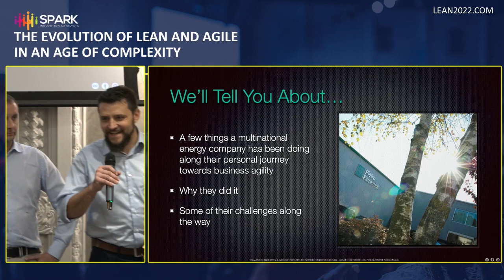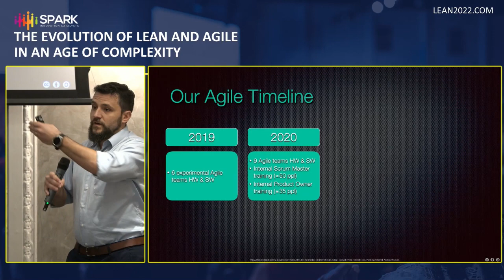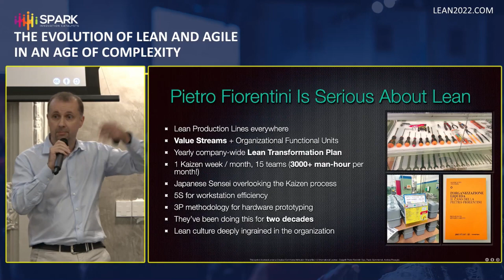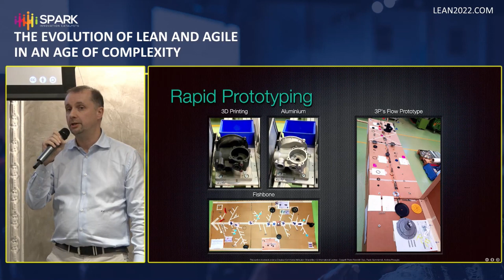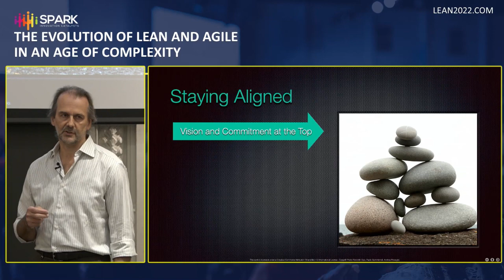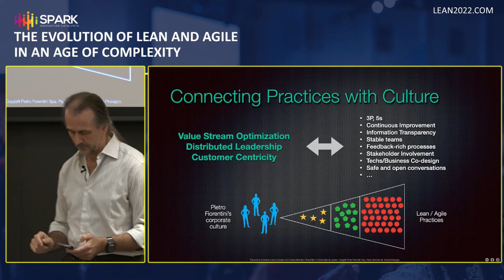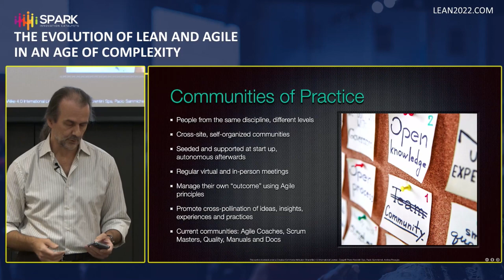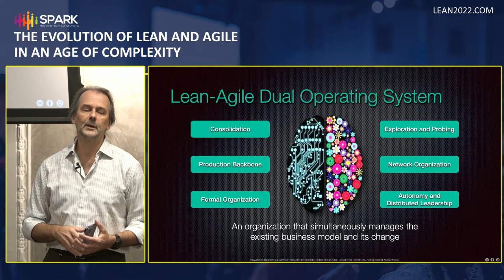6. M. LaCognata, A. Provaglio e P. Sammicheli - Caso Pietro Fiorentini - Lean and Agile Summit 2022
An overview of how a manufacturing company with two decades of advanced Lean practices and culture is adopting Agile, at the production and organizational level.

We'll start from a project aimed at designing a new assembly line for one of the many company's components – specifically a small-size gas regulator.

We'll see how the team was arranged and how some of the Agile practices were integrated into the Lean practices already in place.

From there we'll move beyond the single team and discuss what it means to integrate Lean and Agile in a dynamic, diversified Oil&Gas multinational company.

The two approaches serve different needs and can complement each other, but only if the path is customized and the evolution is organic.